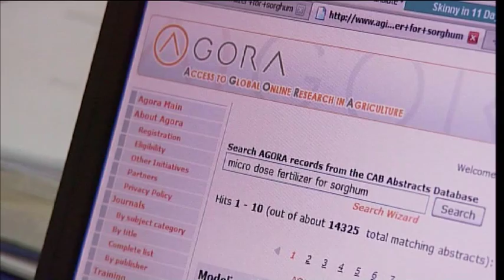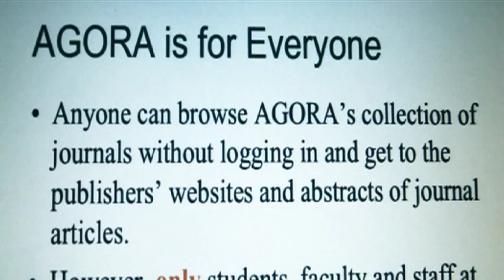Researchers and Farmers in Burkina Faso Benefit from Research4Life's AGORA Programme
As one of the poorest countries in the world, Burkina Faso regularly suffers from drought, poor soil, lack of adequate communications and other infrastructure, a low literacy rate, and a stagnant economy. With 80% of the population relying on the agricultural sector, improving the productivity and competitiveness of Burkina Faso's agricultural sector is a critical issue for the country's future.   Local researchers know that progress can made in tackling these issues in part through innovation and the application of new technologies, many of which are available in the wealth of information and knowledge developed by the world's agricultural science community.

A new video launched today illustrates how INERA (Institut de l'Environnement et de Recherches Agricoles), Burkina Faso's leading institute for agricultural and environmental research, is using the Access to Global Online Research in Agriculture (AGORA) programme to access online scientific journals with information on fertilizers and dosages to support development of techniques for maximizing production.  Using cutting-edge research through AGORA, a new micro dose fertilization technology, adapted to local needs, was developed jointly by farmers and INERA's researchers.